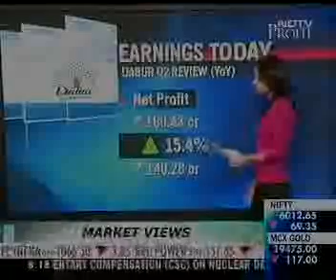27 Oct 10 News Profit NDTV 8:00 pm 18 sec